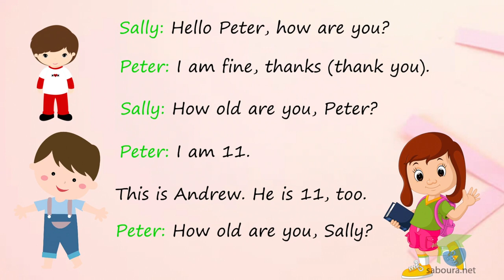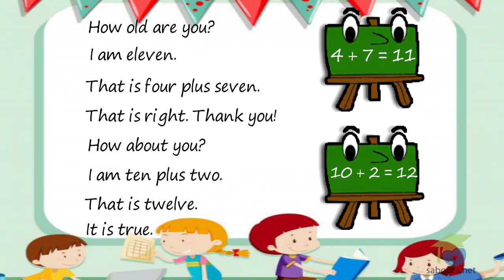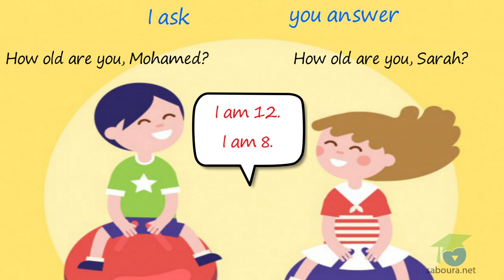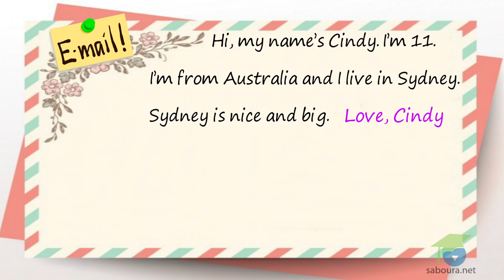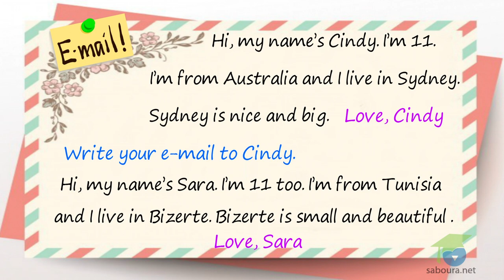How old are you? I am …